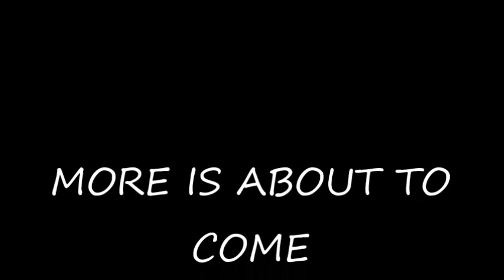LEGO RANDOM VIDEO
IN THIS VIDEO IS SOME RANDOM CLIPS FROM MY VIDEOS WHAT WERE NEVER FINISHED.
AND THERE IS MORE CLIPS `THO